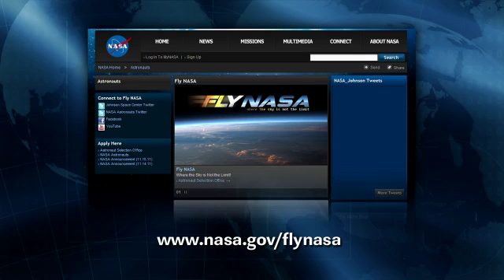Astronaut Jack Fischer Interview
Astronaut Jack Fischer talks about his training and the Fly NASA astronaut recruitment program.